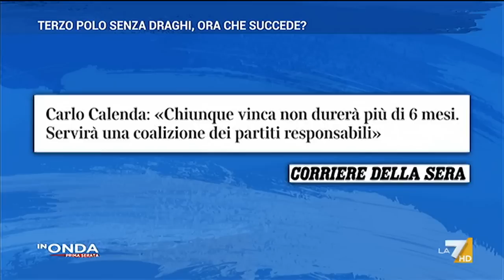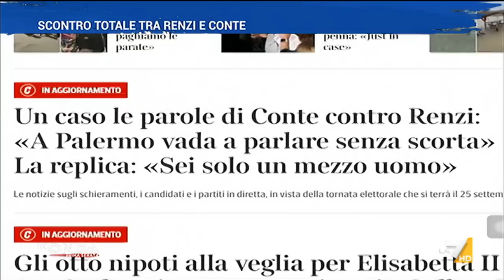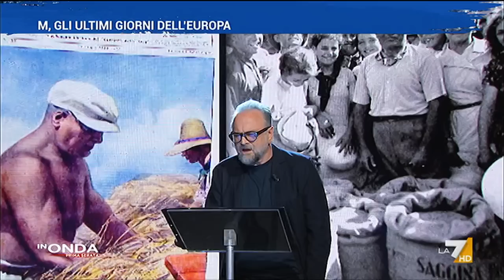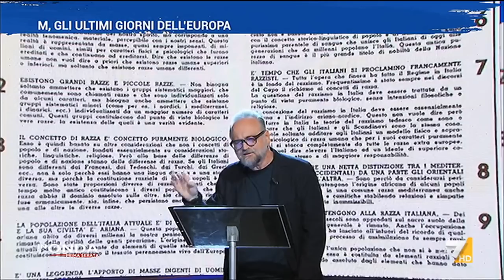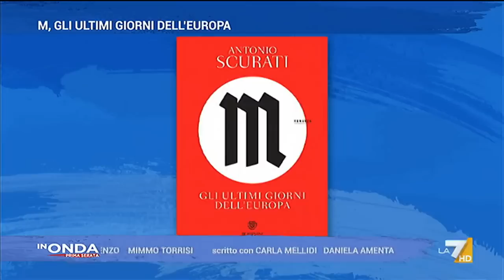In Onda del 17/09/2022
Il programma di approfondimento de La7